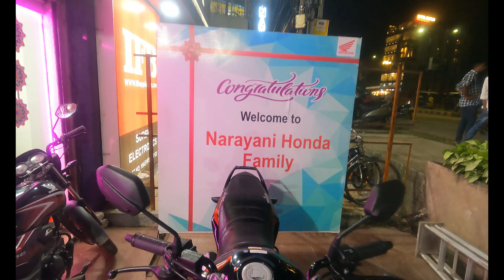Mamoon's First Bike: A Dream Achieved | Mamoon Owned First Bike of His Life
In this heartwarming video, we share a remarkable moment in Mamoon's life as he becomes the proud owner of his very first bike. Join us as we document the excitement, joy, and sense of achievement that come with this milestone.

Mamoon's journey to acquiring his own bike is not just a story of transportation but a tale of determination and perseverance. We'll take you through the process, from selecting the perfect bike to that unforgettable moment when he takes it for a spin.

This video is a celebration of personal achievements and the fulfillment of a long-held dream. Whether you're a fellow bike enthusiast or simply appreciate stories of hard work paying off, this video is sure to inspire and delight. So, hop on and join us as we share in Mamoon's triumph of owning his first bike!